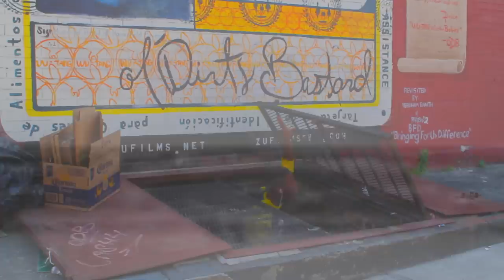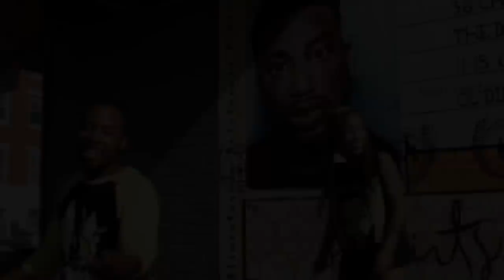MY 3 SONS feat. Chris Rivers, E3 aka Baby Eazy-E & YDB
Super producers DLP/I.V. Music has put together another killer classic collaboration with the sons of a few of hip-hops biggest legends Big Pun, Eazy-E and Ol' Dirty Bastard. My 3 Sons features Chris Rivers, E3 aka Baby Eazy-E & YDB aka Young Dirty Bastard
This video was directed by Cali Kelz, Steadi Matte & Life Seed Media and edited by Kareem Reemo The Visionary of Flow Vision Media. This song is now available for purchase on ITUNES.